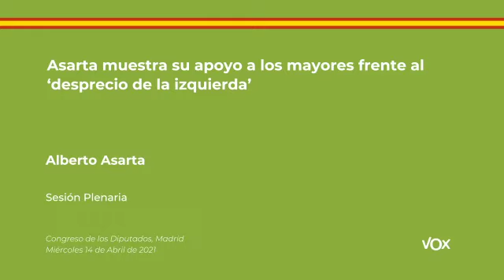Asarta muestra su apoyo a los mayores frente al ‘desprecio de la izquierda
El diputado Alberto Asarta ha solicitado la reprobación de Pablo Iglesias por su gestión al frente de la residencia de mayores y ha mostrado su apoyo al colectivo, el cual es 'olvidado y maltratado' por el Gobierno.